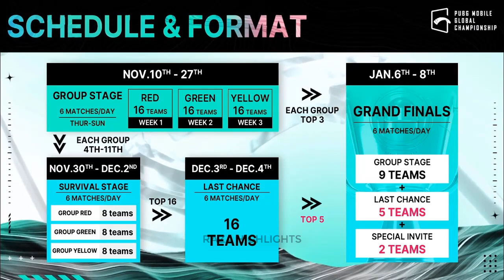NO SPECIAL INDIAN SLOT 😱 PMGC NEW FORMAT 2022